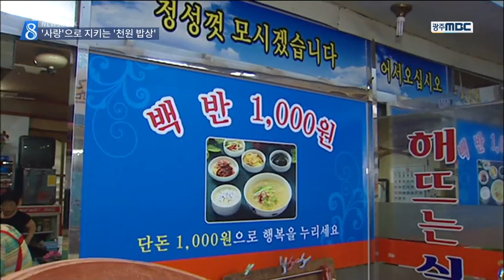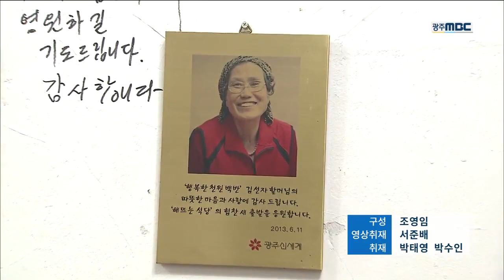[뉴스데스크]천원식당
광주 대인시장에 가면
한 끼에 천원씩하는 식당이 있다는 것,
많이들 알고 계시죠?

식당을 운영하던 주인 할머니가
지난해 세상을 떠난 뒤에도
천원식당은 명맥을 유지하고 있다는데요,

조금 긴 뉴스에서 다녀왔습니다.

           ◀ＶＣＲ▶

광주 동구에 위치한 대인시장.

오전 10시 30분쯤이 되자
천원식당의 늦은 하루가 시작됐습니다.

식당의 주인장과 함께
대인시장 상인회 회원,
그리고 자원봉사자 네댓 명이 몰려와
분주하게 식사준비를 합니다.

           ◀ＩＮＴ▶ 자원봉사자

내 가족에게 먹인다는 생각으로
조미료 없이 국을 끓이고 반찬을 준비합니다.

손발이 척척 맞는 아주머니들은
식당에 들어선 지 1시간 만에
소박한 밥상을 차려냈습니다.

구수한 밥 냄새가 가득한 식당에
손님들의 발길이 이어집니다.

썰렁하기만 했던 식당은
금세 손님들로 만원입니다.

           ◀ＩＮＴ▶ 손님 2명

이곳을 찾는 분들은 매일 100여명 정도...
주로 시장 인근에 사는 어르신들과
노점상인들이 단골입니다.

이들이 단 돈 천 원에 따뜻한 밥 한 끼를
먹을 수 있게 된 것은 지난 2010년,

김선자 할머니 덕분이었습니다.

젊은 시절 여러 번 사업에 실패해
많은 분들의 도움을 받았던 김 할머니는
여생을 남을 위해 살고 싶다는 뜻을 담아
식당을 열었습니다.

           ◀ＩＮＴ▶ 김선자

그러나 2012년, 김 할머니가 대장암에 걸리면서 천원식당은 위기에 처했습니다.

           ◀ＩＮＴ▶ 상인회장

2015년 3월 18일,
김선자 할머니는 향년 이른 세살의 나이로
세상을 떠났습니다.

           ◀ＩＮＴ▶ 상인

김선자 할머니가 돌아가신 후,
그 빈자리를 채운 이는
바로 김 할머니의 딸, 김윤경 씨입니다.

그가 어렵게 식당을 꾸려간다는 소식이
전해지자 곳곳에서 도움의 손길이

           ◀ＩＮＴ▶ 자원봉사자 2명

김선자 할머니는 떠났지만
식당 안은 손님들로 활기가 넘칩니다.

           ◀ＩＮＴ▶ 김윤경

밥 한 공기와 소박한 반찬으로
어려운 이들의 빈속을 채워주는 천원밥상...

김선자 할머니의 뜻을 기리는
많은 이들이 있기에 천원밥상은
오늘도 변함없이 따뜻한 밥 한 끼를 내어주고 있습니다.

조금 긴 뉴스 박수인입니다.